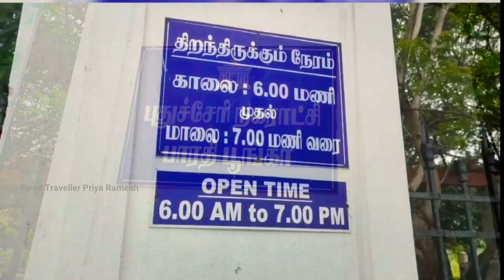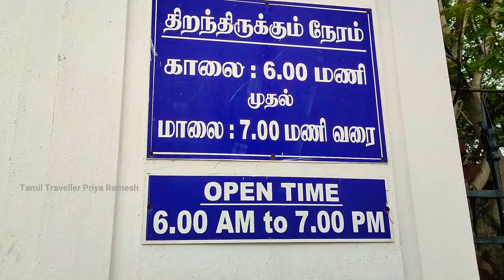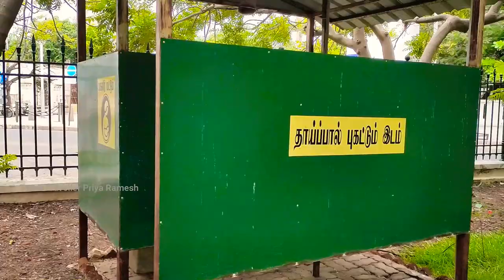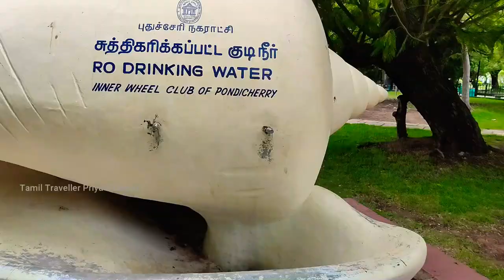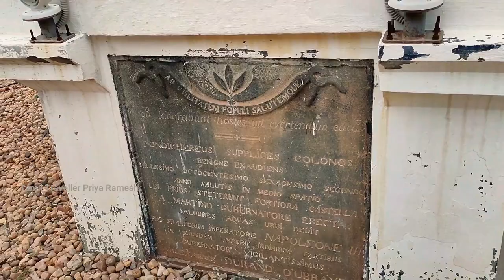Tourist Place Pondicherry//Aayi Mandapam & Bharathi Park//Historical monuments..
Aayi Mandapam and Bharathi Park Pondicherry

One of the hidden treasures of Pondicherry that adds a unique charm in the city tourism is the beautiful white pavilion having a fleur-de-lis like top which is esteemed as Aayi Mandapam or the Park Monument. Located right at the centre of another tourist attraction in Pondicherry, Bharathi Park, Aayi Mandapam is a historical construction that was built by Louis Gurre in the year 1854 for the gratefulness of an Indian courtesan. However, there is an interesting legend behind the construction of this masterpiece which tells that in the early 16th century, the king of Vijayanagara Empire - Krishnadevaraya once on his visit to Pondicherry came across a beautiful building which he assumed it to be a temple, which was actually a house of a devadasi. As a result of his misconception, he even bowed down on his knees and folded his hands to pay his reverence. Some passers-by giggled; however, one even asked the confused king that why he fell on his knees and even paid respect before the house of a temple dancer - devadasi. The whole incident mortified the king and as a result of that, he ordered to demolish her house. Hearing that, devadasi Aayi begged King for his mercy and even assured to demolish it on her own and to dig a pond in that place. The King yielded and Aayi kept her word and she built a tank that was used to supply fresh water to the locals.

The Aayi Mandapam was built in the 19th century when the entire city faces a water crisis. Pierre-Eugène Lamairesse - a French engineer got to know about Aayi Mandapam from where the water was supplied to French quarters (the place where Bharathi park stands now). For that canals were dug up to carry the potable water to the location of the French Quarter. When Napoleon III heard of this whole incident, he ordered to construct a memorial in the name of Aayi Mandapam. On the other hand, Bharathi Park is a perfect hideout in Pondicherry for all the nature lovers. This nature’s centre in the French town is a source of relief to locals as well as the tourists from the scorching heat, especially of the summer season. Whether for children who want a playful time or the family planning for a day-out picnic, Bharathi Park is one of the most frequented travel destinations in Pondicherry. Apart from the lush greenery and a soothing ambiance, the park is known for Aayi Mandapam along with several other historical sculptures. Around the park, there stand a number of colonial buildings that adorn the exquisite setting of the region.

TIMINGS

Since Aayi Mandapam is located inside the vicinity of Bharathi Park, thus, the timings of Bharathi Park will be followed to visit the place. The park opens from 6:00 AM to 9:00 PM.

ENTRY FEE

LOCATION ADDRESS

20, Rue Saint Gilles Street, White Town, Puducherry, 605001